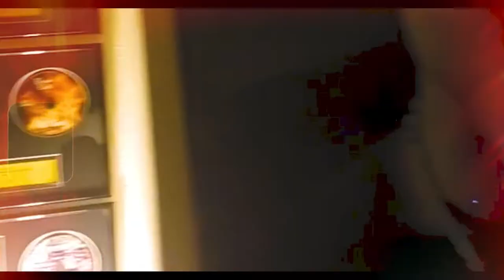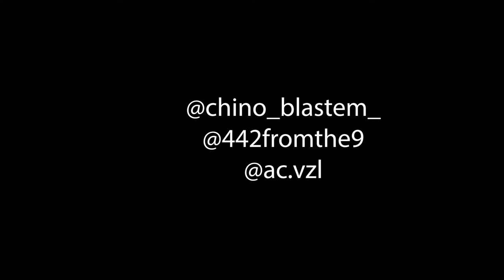Found | Woodrow & Chino Blastem | Album-Real 2 Reel-AC Visualz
Album | Real 2 Real | Out now